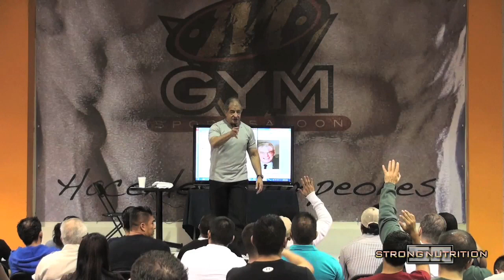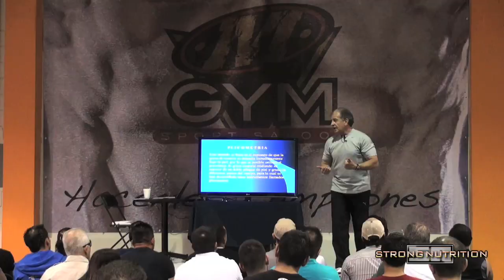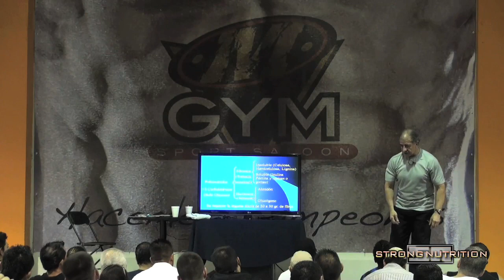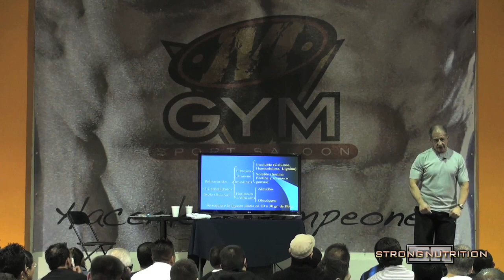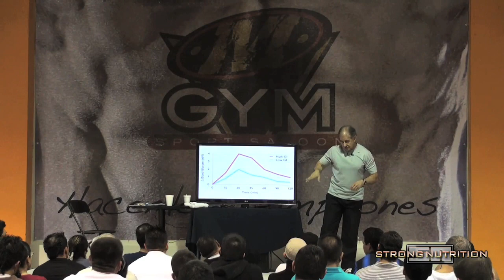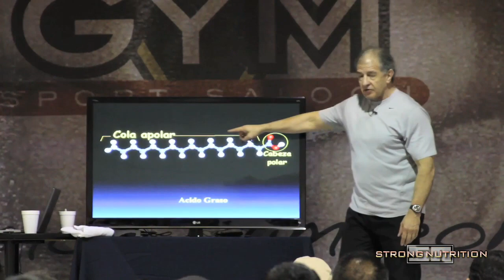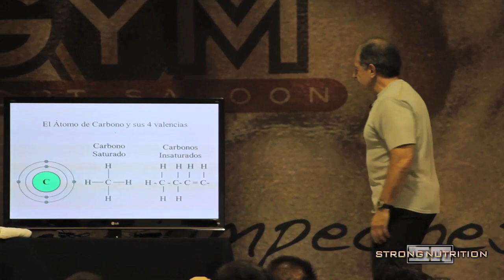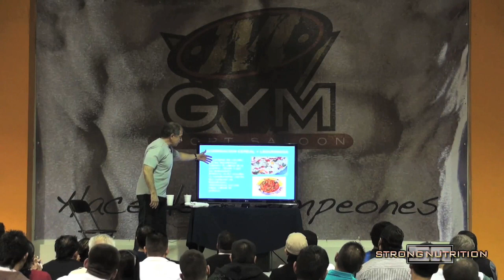HACEMOS CAMPEONES - BIOMECÁNICA, QUINESIOLOGÍA y ANATOMÍA MUSCULAR - SLMF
Curso Teórico y Práctico Hacemos Campeones -  Biomecánica, Quinesiología y Anatomía Muscular - Ponente: Dr. Jorge Fernández, Médico en el Deporte - Sábado 28 y Domingo 29 de Enero -  Lugar: Centro de Convenciones MGYM, Fray Bartolomé de las Casas 207 Col.